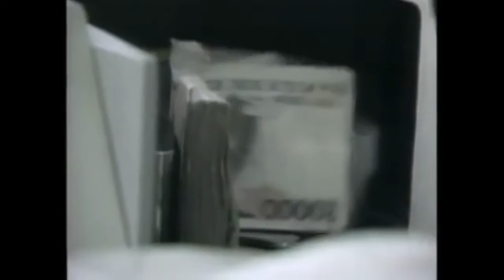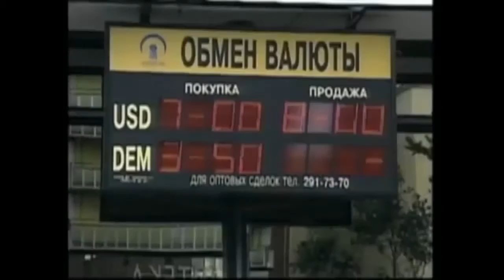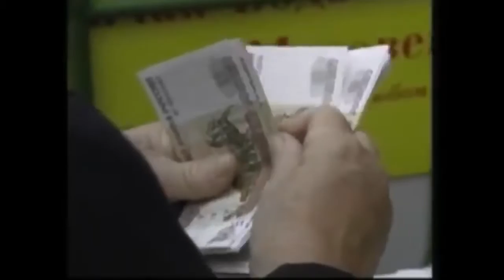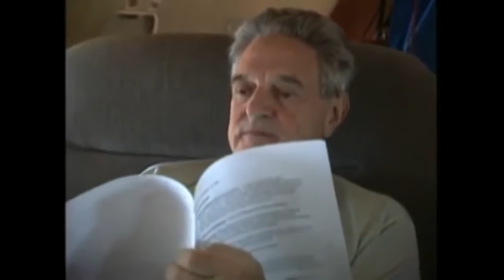The 60 Minutes Interview George Soros Tried To Bury!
George soros talks about helping the Nazis in WW2, amongst other evil things.